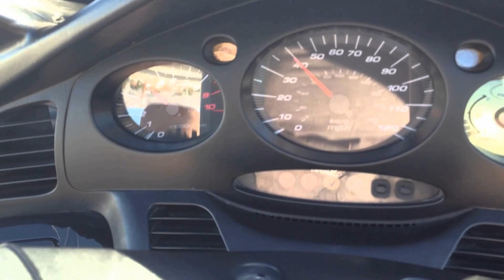Honda Silver Wing